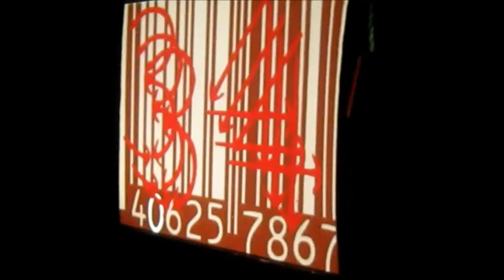16.08.14 Cocktailparty auf m Bauwagenplatz